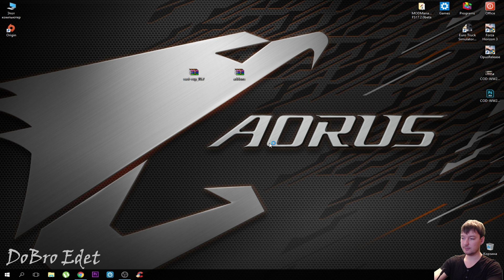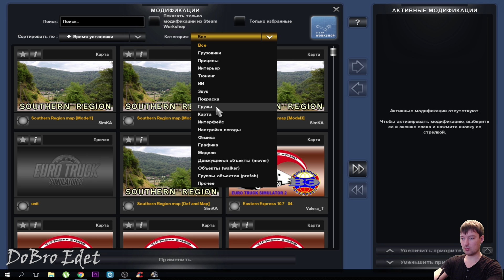ETS 2|Установка Карты Восточный Экспресс 10.7|Как установить карту Восточный экспресс 10.7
ETS 2|Установка Карты Восточный Экспресс 10.7|Как установить карту Восточный экспресс 10.7  в Euro Truck Simulator 2

В данном видео , я показываю как установить и подключить карту Восточный экспресс 10.7 для ETS 2 версии 1.30х
Если у вас не запускается и вылетает, это видео для вас

Перекинуть в папку Мои Документы - Euro Truck Simulator 2 - mod.
Зайти в Euro Truck Simulato 2 - создать новый профиль и подключить моды в модификациях как показано в видео.
Приятной игры.

ДЛЯ РАБОТЫ КАРТЫ НУЖНЫ ДЛС DLC "Going East!", "Scandinavia" и "Vive la France!